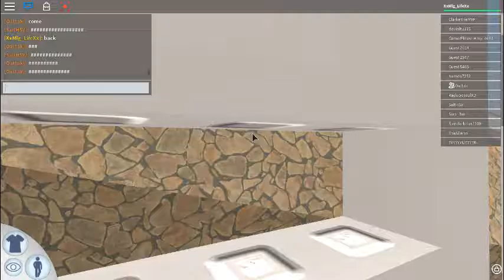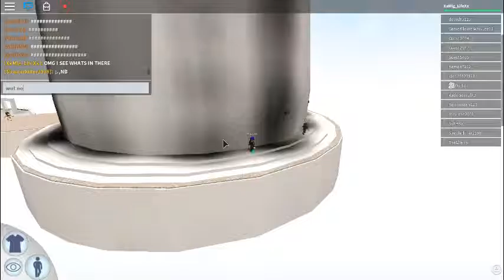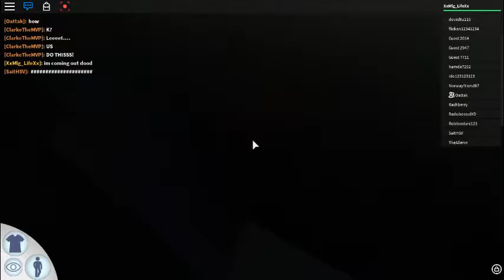Oat And I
Oat and I met in a game in roblox called super hero tycoon :)